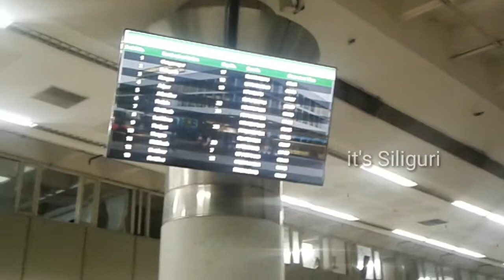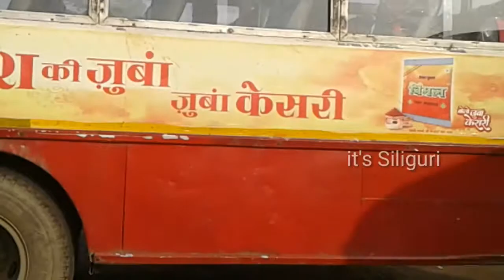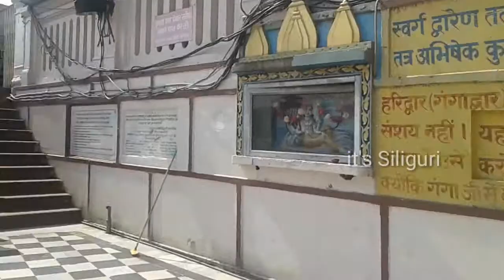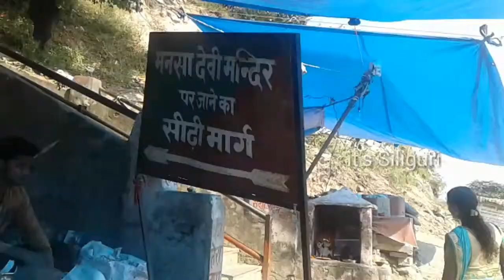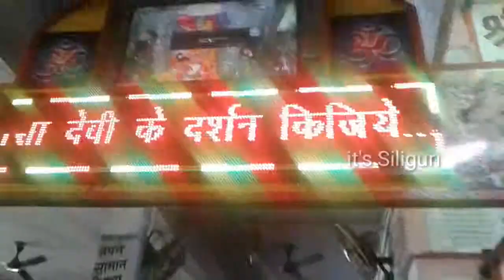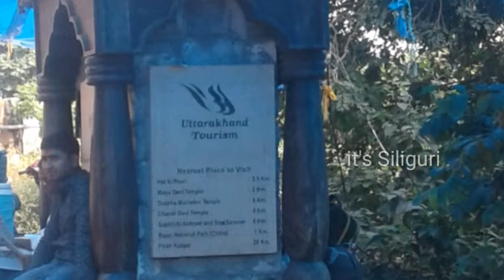हरिद्वार और मनसा देवी की यात्रा || Haridwar and maa mansha devi mandir || Gannga Darshan|| गंगानदी